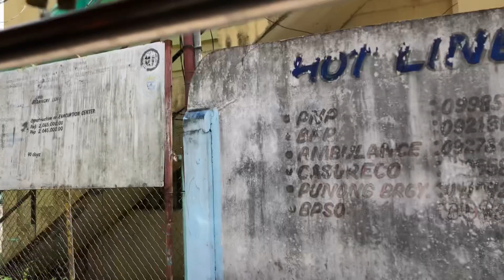Banaw 3. Episode 3 of 3 videos